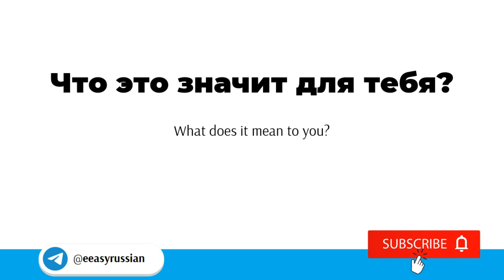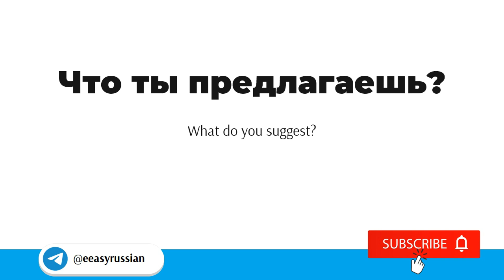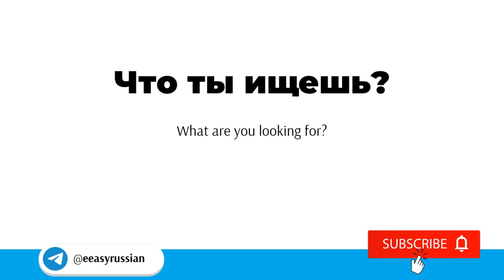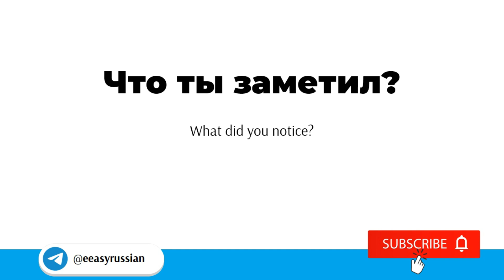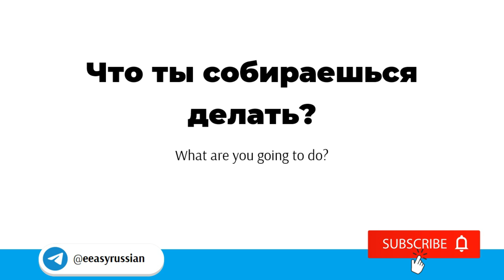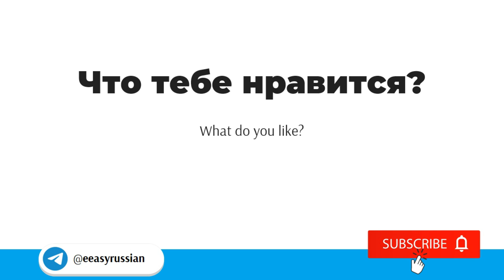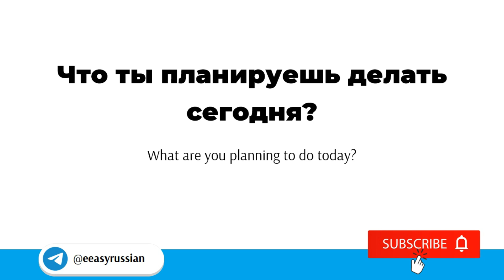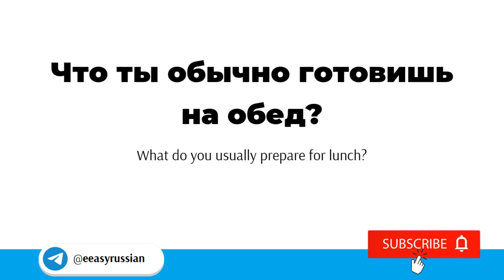50+ Examples of What-Questions in Russian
Diiferent questions starting with ‘что‘ in Russian. Learn how to ask what-questions correctly and improve your listening skills.